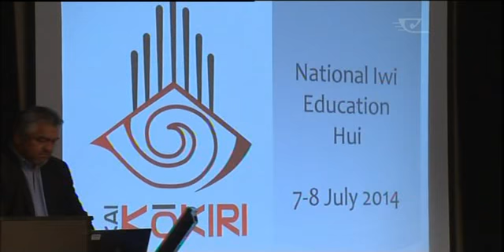Māori medium education sector out performing mainstream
The Māori medium education sector is excelling. It's long been suspected, but new stats released today at an education conference in Rotorua have confirmed it.